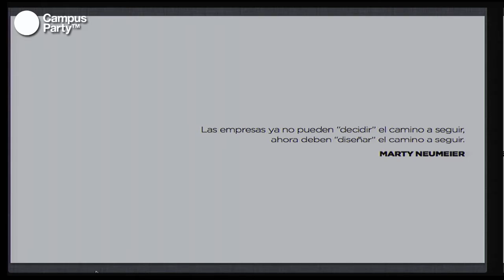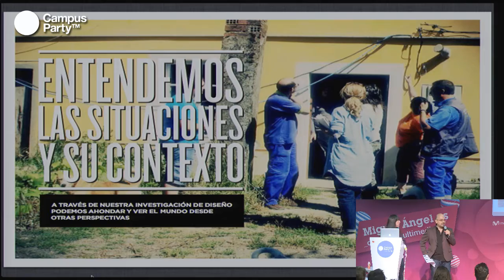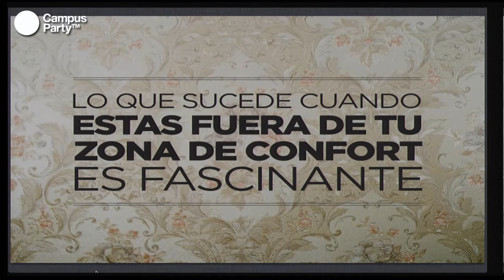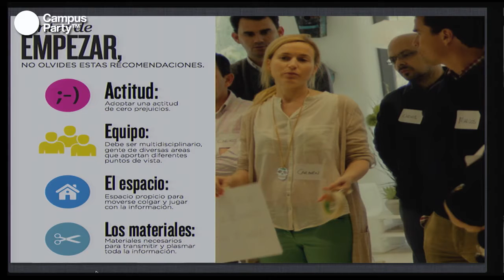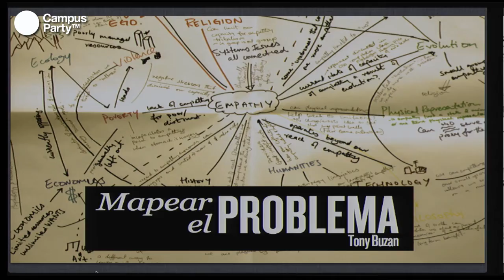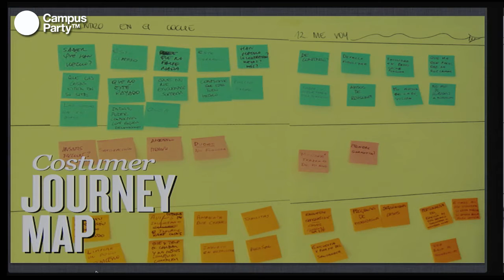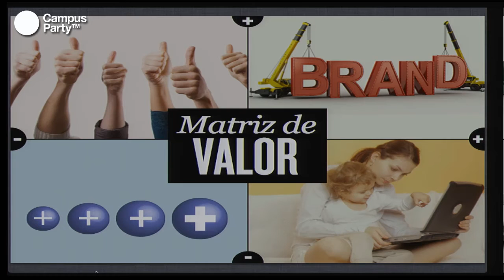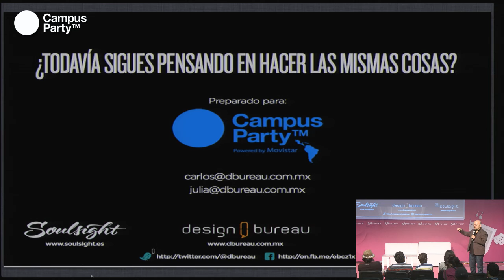CPMX4 - Design Bureau: Thinking out of the Box